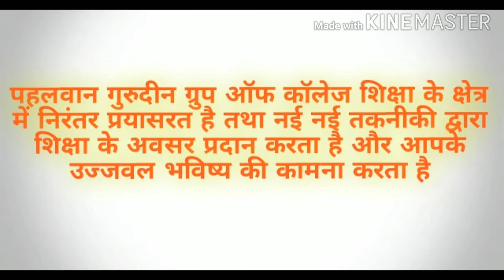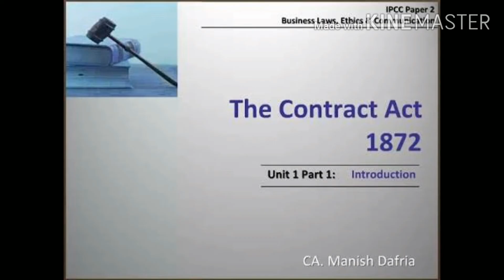भारतीय संविदा अधिनियम, 1872 के अंतर्गत प्रस्ताव एवं स्वीकृति की संसूचना